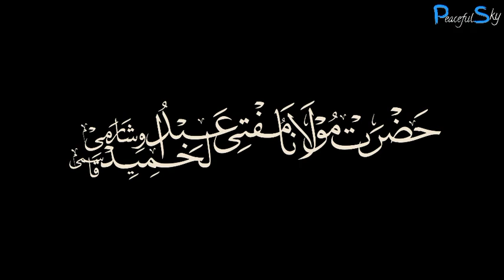MAGHFIRATH KA ASHRAA | AUR HUM PAR HUKUM?